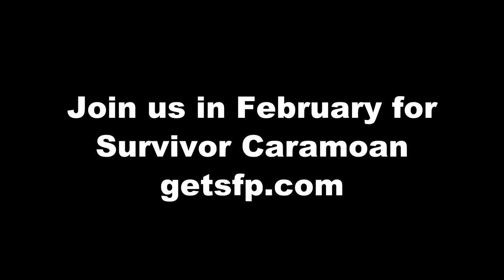SFP Interview with Denise Stapley from Survivor Philippines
Jo Ann and Stacy from Survivor Fans Podcast interview with Denise Stapley on the Red Carpet at the Survivor Philippines Finale.